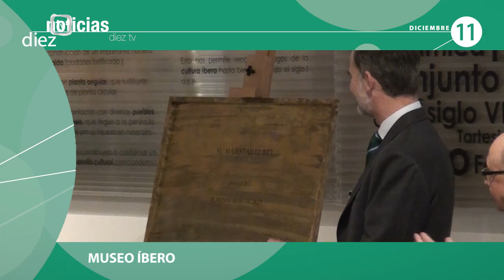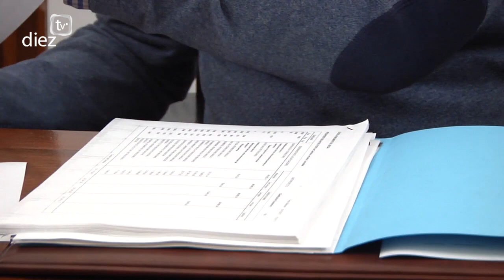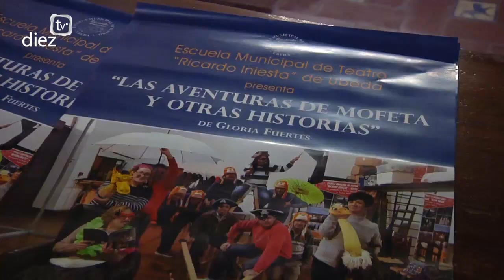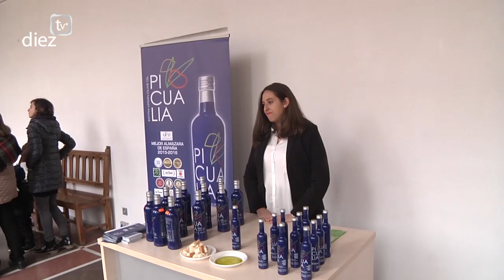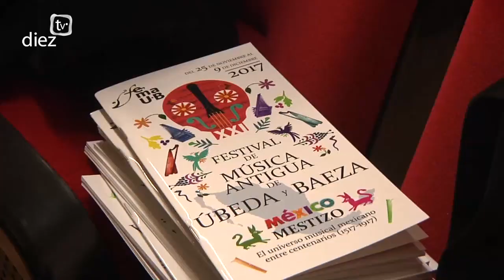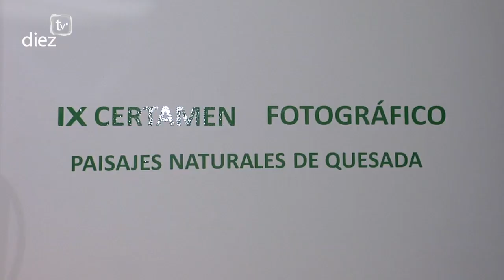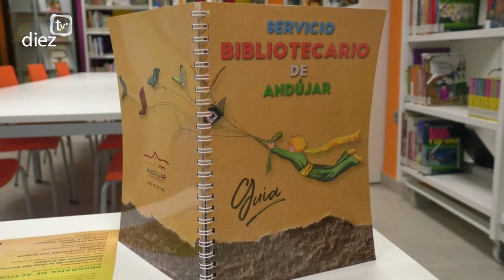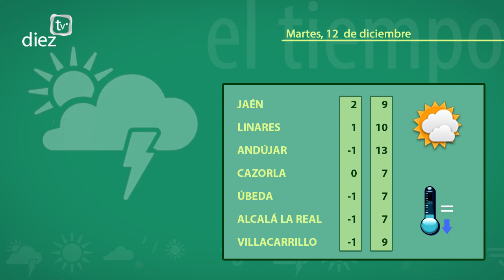Noticias Diez TV Úbeda (11-12-17)